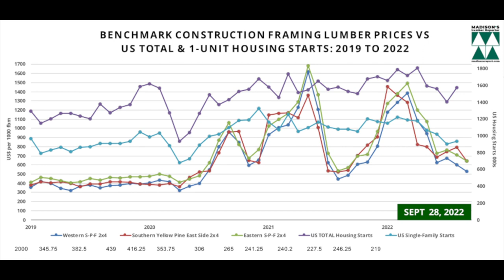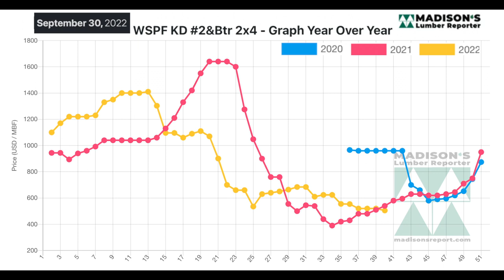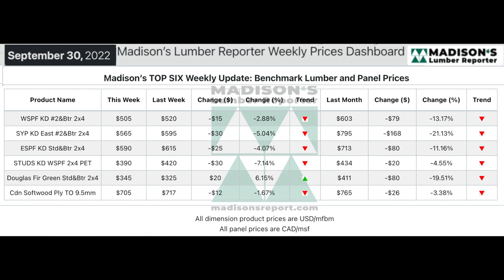US Housing Starts Aug, Lumber Prices Sept: 2022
Total housing starts in the US for August 2022 jumped +12.2% to 1.575 million compared to July, and were down -0.1% from the August 2021 rate of 1.404 million. Data for July was revised lower, from the previously reported 1.446 million units. Indeed, total starts year-to-date are down only  -1.4% compared to the first eight months of 2021.

It is interesting to note that total permits in June 2022 were 1.572 million, almost exactly the same as starts for August. This indicates a good momentum for ongoing construction activity. That permits are down for August is not alarming since it is the normal time of year, seasonally, for building to start slowing down.